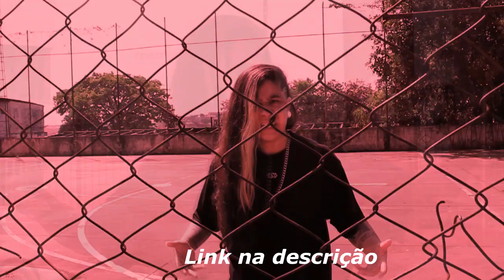PRADO DESTAQUE DE SP! 🍀